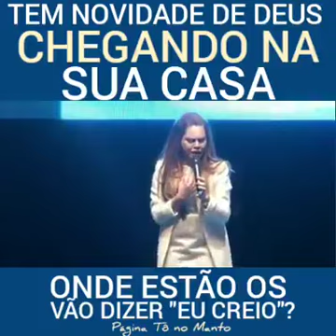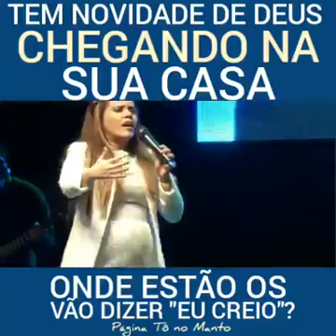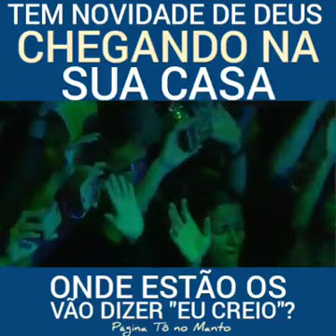Se inscreva-se no canal